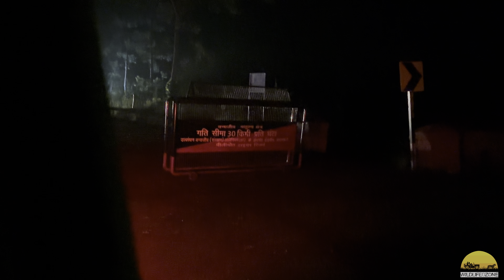Bhalu भालू‼️ दुर्घटना Ya Tiger Attack | Pilibhit Tiger Reserve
Wildlifedzone
Deepankar Khulbe
Wildlifedzone

Dhikala Zone
jungle safari
night safari
Dhikala FRH
Tiger territory
बाघों का इलाका
Maneater Tiger
Maneater
Jhirna Zone
Dhela  Zone
Elephant Attack
Wildlife
Into the wild
jungle safari
ranthambore national park
sloth bear
monsoon safari
Sundarkhal
safari timing
WILDLIFEDZONE
wildlifedzone
Leopard Sighting
Leopard With Cubs
Almora
Guldaar
Guldar
Leopards
Corbett Tiger reserve
Rescue Center
Tiger Attack

jim corbett zones
jim corbett national park reviews
pilibhit tiger reserve review

I make video with all permission and rules and regulation . This Channel